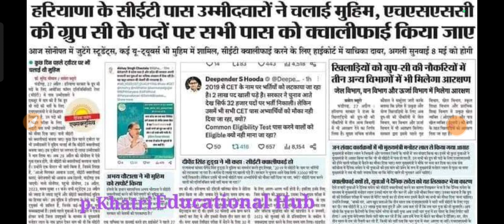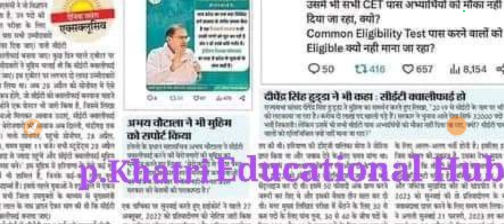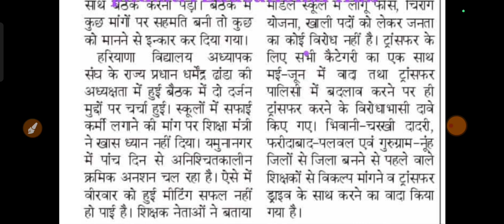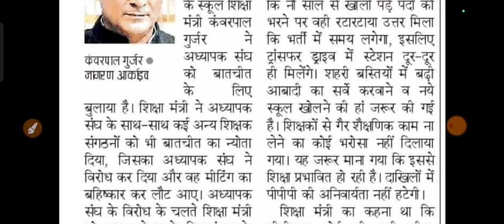Hssc CET Qualify Case|| CET Qualify Twitter मुहिम सीईटी होगा क्वालीफाई CET Qualify CET New Update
Hssc CET New Update Hssc CET के कैंडिडेट को मिली राहत भोपाल सिंह ने दिया बयान CET Mains Hssc CET

Hssc CET Mains Bharti 2023|| CET Mains Form Start CET Hssc 2023 New Bharti Form CET hssc Mains

Hssc Group C Mains Bharti Exam Update|| Group D Exam Date|| Hssc CET bharti Mains Exam Date Update

sc CET Exam Result Date|| CET Result Date Out|| CET Exam Result New Update CET Result Date Notice

Date Out|| CET Exam Date Announce CET 2022 Exam Date Out||
CETExamDateOutCETexamdatenotice

#01/20,14/19,15/19allpendingfinalresult

CETExam2022syllabus
CETsyllabusbooks||CETExamdate
hssc cet syllabus 2021 in hindi
hssc cet syllabus 2021
hssc cet syllabus 2022 pdf
download
hssc cet syllabus pdf

groupdwaitnglist
In this video we will discuss about the one more update group C & D waiting list and New vacancy of group clerk and group D
group c new